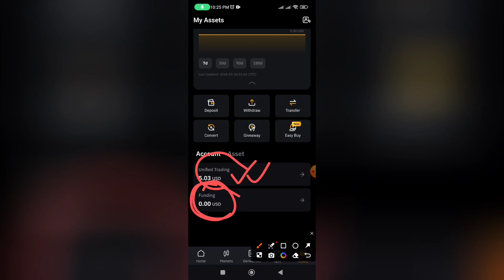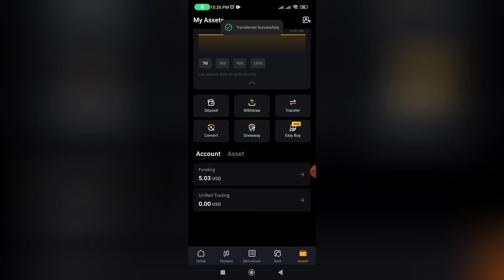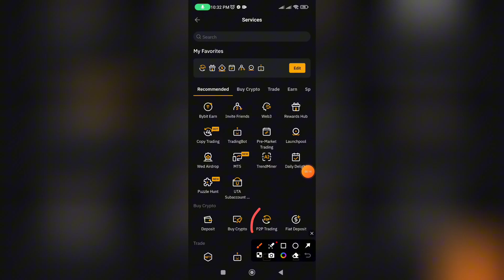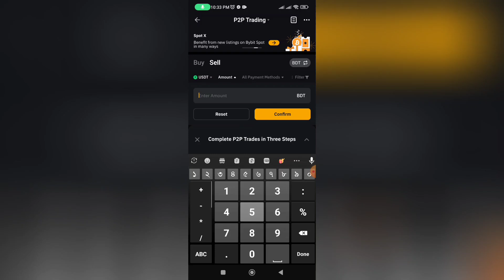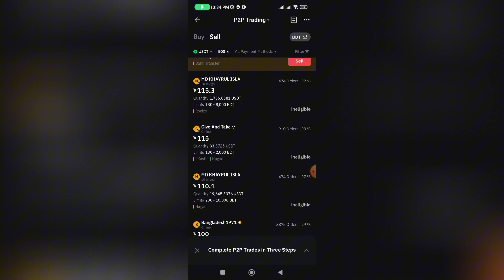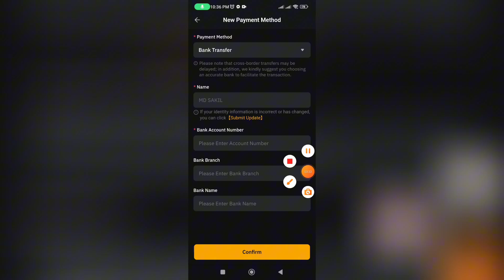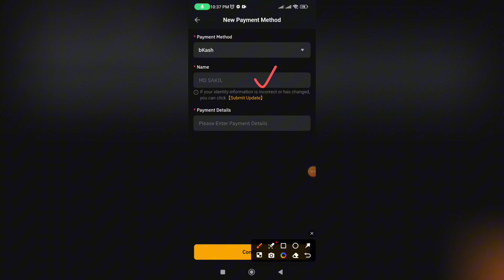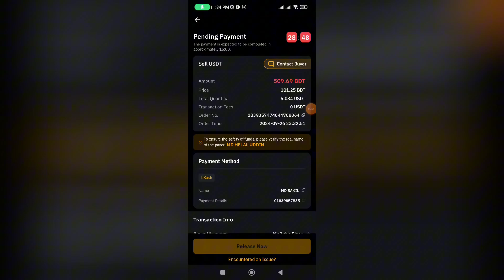বাইবিট থেকে বিকাশে কিভাবে টাকা নিব a to z প্রসেস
hamster টোকেন bybit সেল করে টাকা নিন বিকাশে | How to sell hamster token bybit P2P | hamster sell

In this video I have discussed How to sell hamster token bybit P2P, if you like the video and subscribe the channel stay tuned to this channel, to get the next video first.